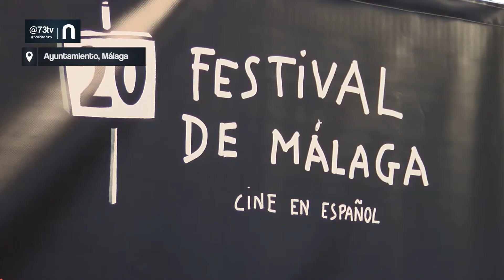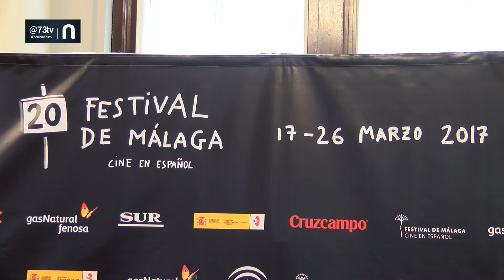Festival de Málaga Noticias Málaga - Presentación de Contenidos del Festival de Málaga